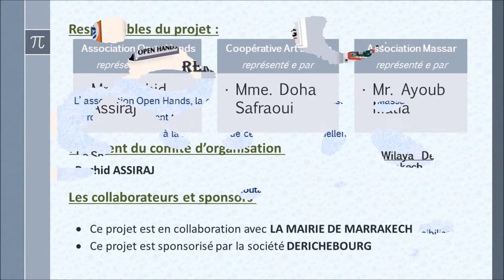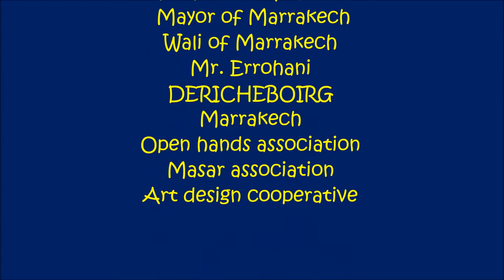Earth sculpture Marrakech Morocco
In November 2016 , Artists Rachid ASSIRAJ ,  Ayoub Matia and Safae ESSAFRAOUI made a sculpture of the Earth by uocycling bicycle wheels, and it is exposed in a garden in Marrakech called the Garden of Art.